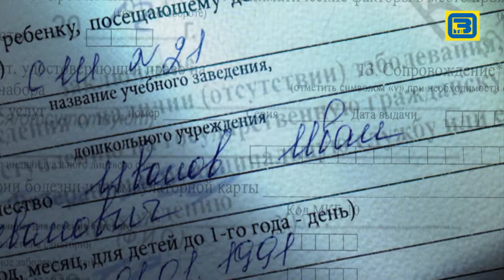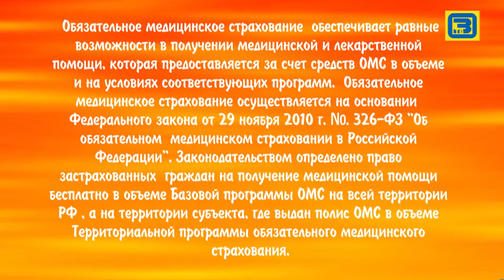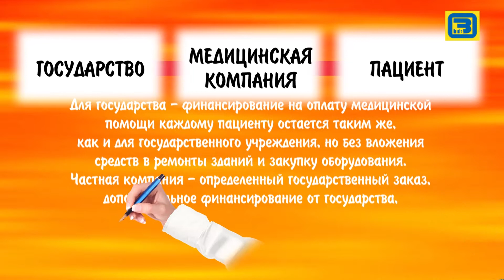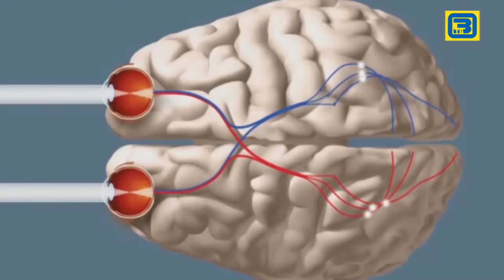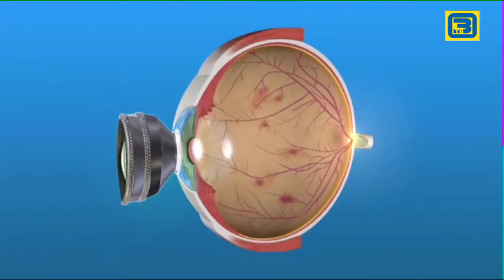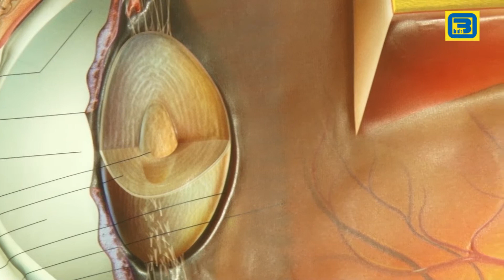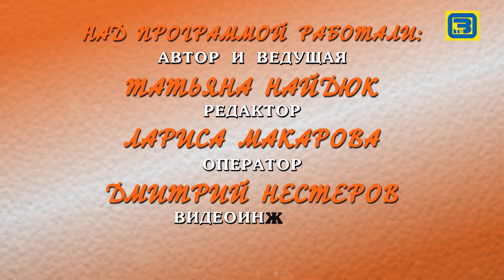Клинически доказано. Бесплатная помощь в частной клинике. Миопи́я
Программа «Клинически доказано» Эфир17.02.15

Телевидение Орехово-Зуево

Телевидение Орехово-Зуево вещает с понедельника по субботу на 41 канале Подмосковье «360». Вещание производится с 20:00 по 21:30 на частоте ТВК СК – 7.